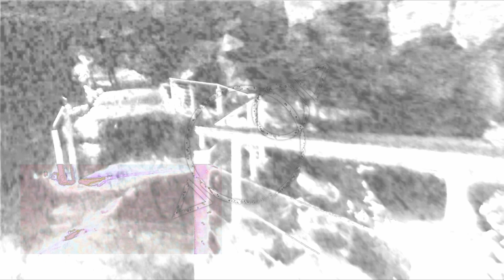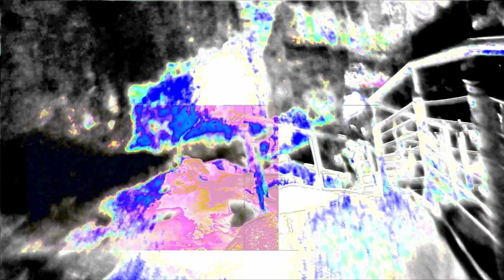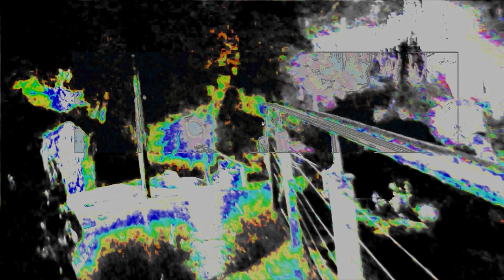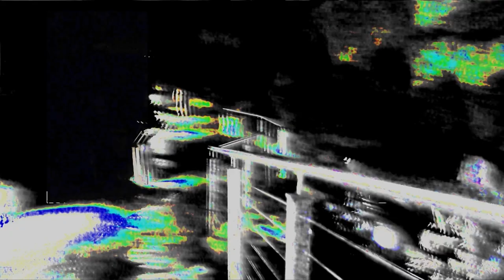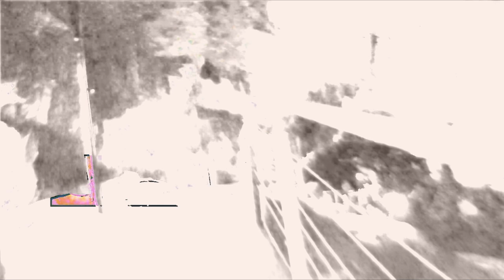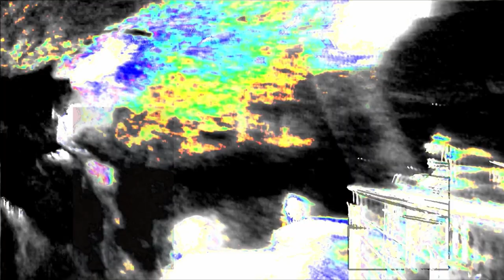Transmission 025 | Separation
A window through the noise, breaking down the filters that bind us to false reality, winds of derealisation carve contours across the sands of time.

Generative video art, video synthesis, & experimental ambient music
- Max8
- Vizzie
- VSynth
- A/V Field recordings
Sound : Separation- _tenebrate
Visual : _tenebrate

Carrier Signal is a meditation on the mature of existence, drifting off into the abyss as we submit to the nihilistic depths of the human condition, forever left to wonder what is above & below.

The macro & microcosm, unfolding fractals, eternal layers of collapsing waveforms, the cosmos observing itself through the material realities it perceives.

Ripples of this collective experience are the tracks of our lives, these intercepted transmissions a reflection of the complex states our brains inhabit; relaxed, calm, chilled out, anxious, abrasive, unsettling, terrifying, eldritch, & ever evolving.

We are all antenna receiving signals, are you ready to listen?